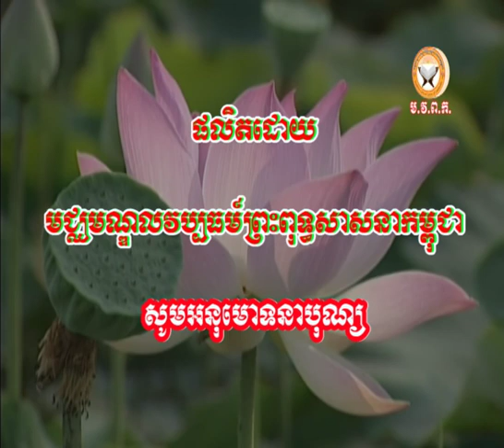235 - Neaty svengyol នាទីស្វែងយល់ព្រះពុទ្ធសាសនា ភាគ 24 ពោធិរាជកុមារសូត្រ ទី 5 ឃ្លាប 262, 263, 264)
Forum of Understanding Buddhism (FUB) aims to promote the teaching of the Buddha based on Tipitaka and commentary.
In Cambodia Tripitaka part 24

[ ២៦២ ] ម្នាលរាជកុមារ គ្រានោះ ពួកទេវតាឃើញតថាគតហើយ បាននិយាយគ្នា យ៉ាងនេះថា ព្រះសមណគោតម ធ្វើមរណកាលទៅហើយ ។ ទេវតាពួកខ្លះបាននិយាយគ្នាយ៉ាងនេះថា ព្រះសមណគោតម មិនទាន់ធ្វើមរណកាលទេ តែព្រះសមណគោតម នឹងធ្វើមរណកាលឥឡូវនេះ ។ ទេវតាពួកខ្លះនិយាយគ្នាយ៉ាងនេះថាព្រះសមណគោតម មិនទាន់ធ្វើមរណកាលទេ ទាំងមិនធ្វើមរណកាល ក្នុងកាលឥឡូវនេះដែរ ព្រះសមណគោតមជាព្រះអរហន្ត នុ៎ះ ជាវិហារធម៌ទេតើ សភាពយ៉ាងនេះ រមែងមានដល់ព្រះអរហន្ត ។
 [ ២៦៣ ] ម្នាលរាជកុមារ តថាគតនោះមានសេចកី្ដត្រិះរិះយ៉ាងនេះថា បើដូច្នោះ គួរតែអាត្មាអញប្រតិបត្តិដើមី្បផ្ដាច់បង់អាហារ ដោយប្រការទាំងពួង ។ ម្នាលរាជកុមារ លំដាប់នោះ ពួកទេវតាទាំងនោះ បានចូលមករកតថាគតហើយ នាំគ្នានិយាយយ៉ាង នេះថា បពិត្រអ្នកនិទ៌ុក្ខ អ្នកកុំប្រតិបតិ្តដើមី្បផ្ដាច់បង់អាហារ ដោយប្រការទាំងពួងឡើយ ។ បពិត្រអ្នកនិទ៌ុក្ខ ប្រសិនបើអ្នកនឹងប្រតិបត្តិដើមី្បផ្ដាច់បង់អាហារ ដោយប្រការទាំងពួងហើយ ពួកយើងនឹងបញ្ចូលឪជាទិព្វតាមរន្ធរោមរបស់អ្នក នឹងញុំាងអ្នកឲ្យរស់ជាដោយឪជាទិព្វនោះ ។ ម្នាលរាជកុមារ តថាគតនោះមានសេចកី្ដត្រិះរិះយ៉ាងនេះថា បើអាត្មាអញនឹងប្ដេជ្ញា ចំពោះពួកទេវតាថា ជាអ្នកមិនបរិភោគ ដោយប្រការទាំងពួងទៅ ពួកទេវតាទាំងនេះ នឹងបញ្ចូលឪជាទិព្វតាមរន្ធរោមរបស់អាត្មាអញ ចំណែកខាងអាត្មាអញ គប្បីញុំាងជីវតឲ្យ របស់រស់ នៅដោយឪជាទិព្វនោះ ពាក្យនេះនឹងជាពាក្យកុហកនៃអាត្មាអញ ។ ម្នាលរាជកុមារ តថាគតនោះ ក៏ឃាត់ពួកទេវតានោះ ហើយនិយាយថា ណ្ហើយ កុំឡើយ ។ ម្នាលរាជកុមារ តថាគតនោះមានសេចកី្ដត្រិះរិះយ៉ាងនេះថា បើដូច្នោះ គួរតែអាត្មាអញសម្រេចអាហារកិច្ចបន្តិច ៗ ចំនួនជា្មមួយទូកដៃៗ ខ្លះ ប៉ុនសាច់គ្រា ប់សណ្ដែកបាយខ្លះ ប៉ុនសាច់គ្រាប់ពពាយខ្លះ ប៉ុនសាច់គ្រាប់សណ្ដែកកង់ខ្លះ ពុំនោះសោតប៉ុនសាច់រលីងខ្លះ ។ ម្នាលរាជកុមារ តថាគតនោះក៏បានសម្រេចអាហារកិច្ចបន្តិច ៗ ចំនួនជាមួយទូកដៃ ៗ ខ្លះ ប៉ុនសាច់គ្រាប់សណ្ដែកបាយខ្លះ ប៉ុនសាច់គ្រាប់ពពាយខ្លះ ប៉ុនសាច់គ្រាប់សណ្ដែកកង់ខ្លះ ពុំនោះសោតប៉ុនសាច់រលីងខ្លះ ។ ម្នាលរាជកុមារ កាលតថាគតនោះសម្រេចអាហារកិច្ចបន្ថយចុះបន្តិចម្ដង ។